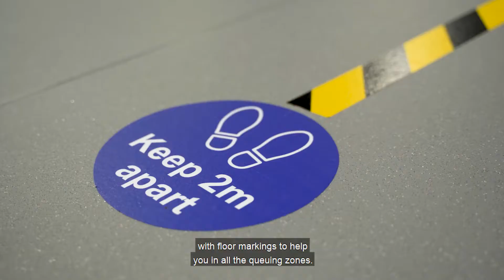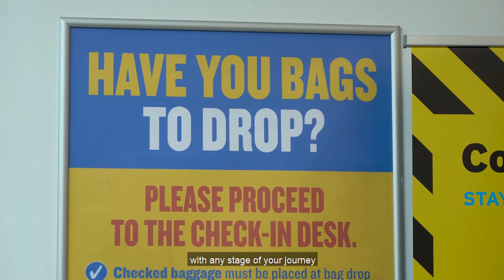Derry Airport return to flying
City of Derry Airport return to flying video, July 2020